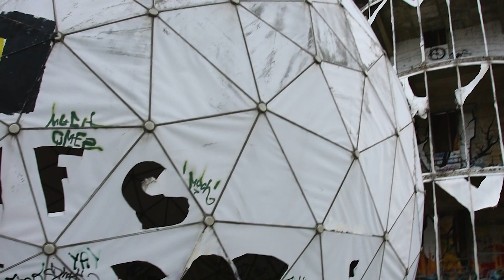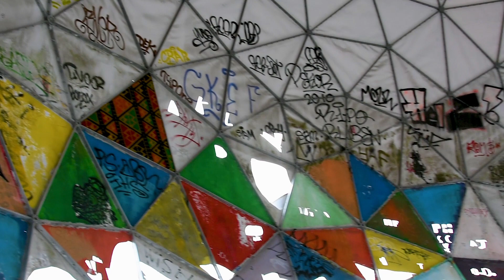BERLIN - URBEX abandonned tower and children hospital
Visiting Berlin and its abandonned Teufelsberg NSA spying station and the Zombie hospital that used to be a children hostital and maternity!

Always looking for new destinations!

Many more vidéos are comming!